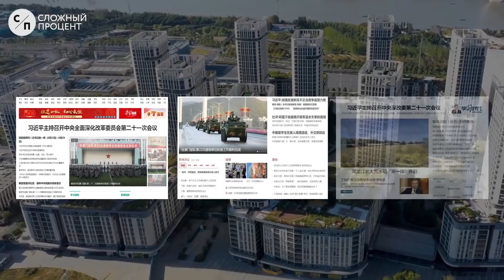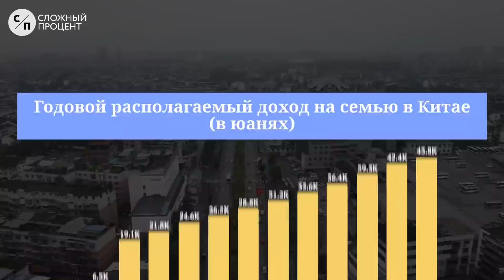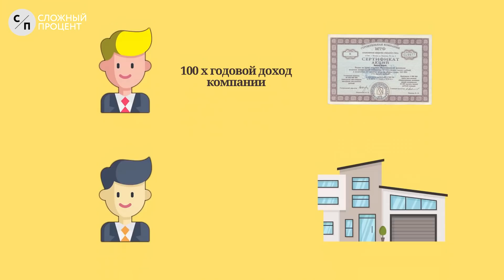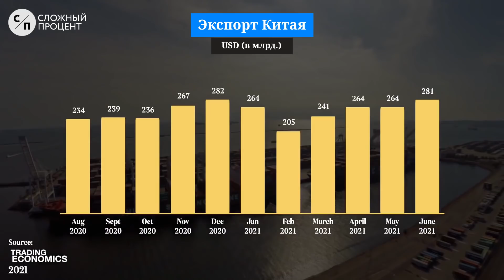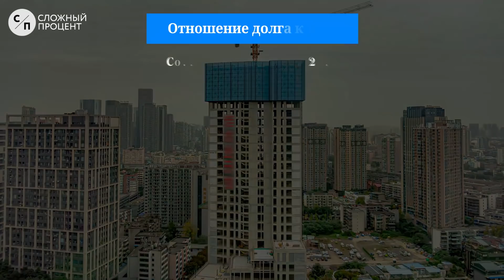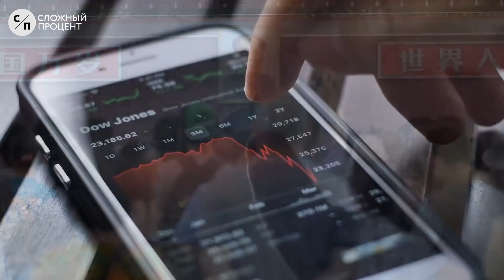Кризис недвижимости в Китае | Что скрывает китайская экономика? | 2021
Китай — это одна из крупнейших стран мира, обладающая огромной площадью и самым большим количеством трудовых ресурсов в мире. ВВП Китай стабильно растет. К 2050 году власти Китая планируют построить общество «благоденствия», уровень жизни которого можно будет сравнивать с развитыми странами. Но как обстоят дела на практике? Действительно ли все так, как об этом говорит китайская партия?

В этом видео мы постараемся разобраться, с каким проблемами сталкивается Китайская экономика и почему многие предрекают её скорый крах!